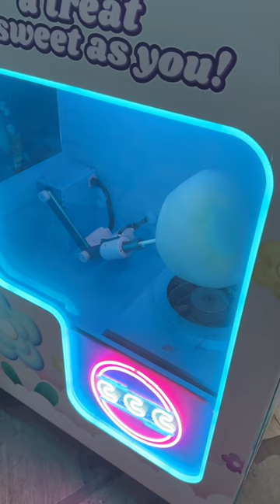Cotton candy VENDING machine